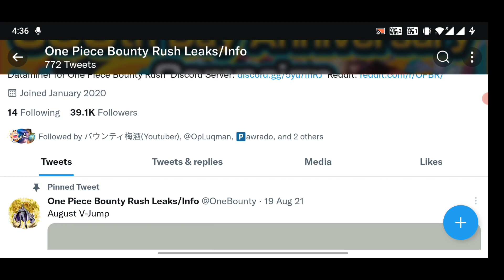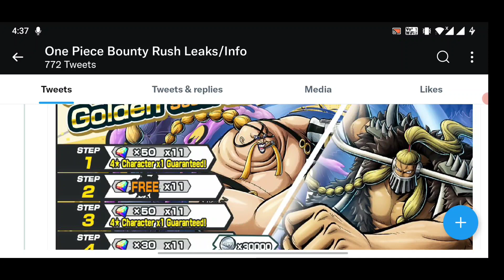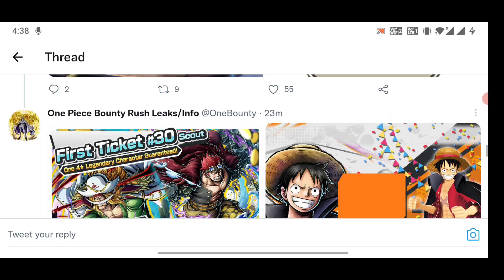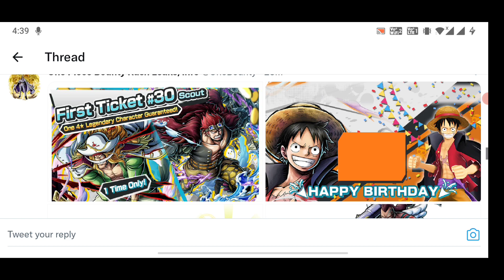New『One Piece Bounty Rush』 Banner Leaks! (Free 50 Gems Maybe?) [OPBR]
New Banner Leaks in One Piece Bounty Rush (OPBR)

Important Announcement: If we Reach 10K Subscribers Before 3.5 Anniversary we will do Shanks Cosplay! ❤️💫